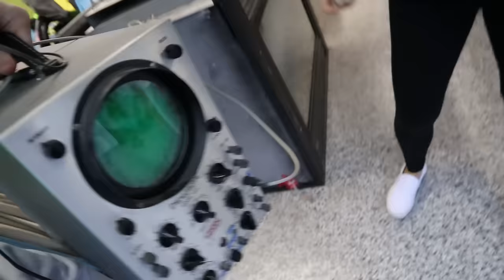GAME MASTER FOUND with SPY GADGET MACHINE HIDING IN SHARER FAM HOUSE (top secret announcement clues)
Recently Stephen Sharer found out GAME MASTER STEALS TOP SECRET SPY GADGET MACHINE!! (Testing Device for Project Zorgo Meeting Date) and both Stephen and his twin like sister Grace Sharer have been on the search for the Game Master to see where this top secret spy gadget machine could have gone! It is believed that the GM took the top secret spy gadget machine to meet up with Project Zorgo and find out when the top secret announcement meeting date is set for! Chad Wild Clay announcement January 12 is what project zorgo told vy qwaint but could this be true. Stephen and Grace went back into the Sharer Family house to search for clues and saw that the Game Master took the spy gadget machine and escaped the room with the top secret device in hand! Stephen turned on his iPhone cameras around the house and saw the Game Master member walking around the Sharer Family house hiding clues from rocks and taking the flux capacitor time machine device outside, hoping in the abandoned Tesla and taking the Tesla away from the Sharer house! With the abandoned Tesla gone, Steven and Grace saw that the time machine spy device was still there along with 3 clues that the game master challenged them to. Opening each clue and putting the pieces together it looks like the game master or project zorgo has a new challenge fro the Sharer Family members. But what could the next mystery  diy challenge  be?

➡️ Watch my friend’s awesome videos:

Vy Qwaint EX PROJECT ZORGO MEMBER HACKS SAFE HOUSE & MYSTERY BOX (Exploring Top Secret Announcement Jan 12th)

Chad Wild Clay Taking EX PROJECT ZORGO CAMERAS & Exploring Pictures of Abandoned Riddles from Announcement Speech

Rebecca Zamolo GAME MASTER has a REBECCA ZAMOLO Twin Disguise! (New Hidden Camera Face Reveal in My House)

Matt and Rebecca Zamolo: Searching for UNDERWATER TREASURE Box & Escaping GAME MASTER Drone (Secret Plans in Real Life)

2961 A Hunter Mill Rd

Mailing Address:
Stephen Sharer Youtube #633
2961 A Hunter Mill Rd
Oakton, VA 22124